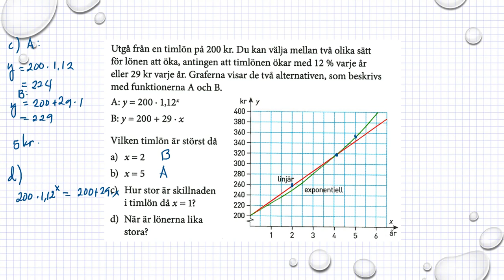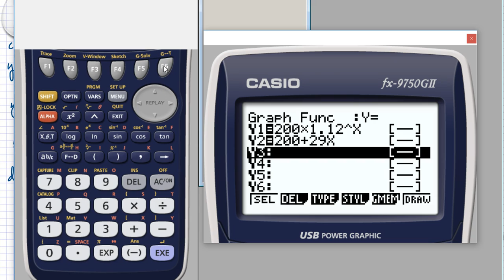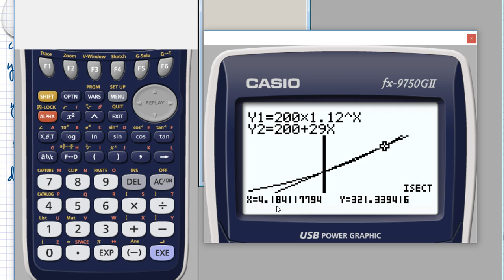Matematik M Holmström Exponentialfunktioner Ma2a 4081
Matematik M   Holmström    Exponentialfunktioner      Ma2a 4081            Besök gärna min google site för mer matte videoklipp :